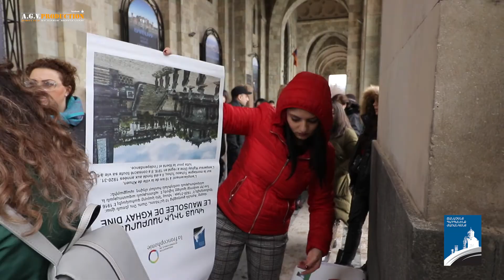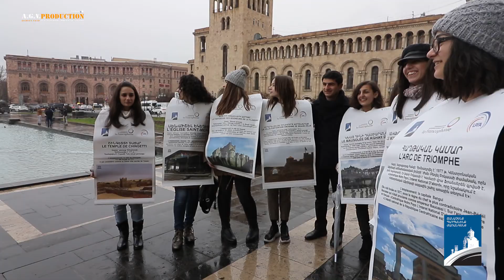Flash mob Erevan քայլերթ-ֆլեշմոբ Երեւանում